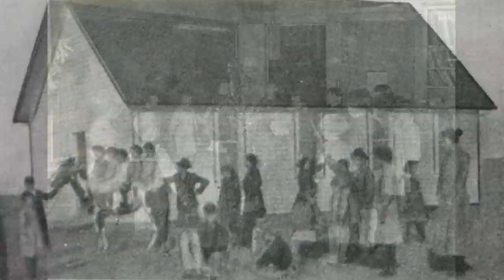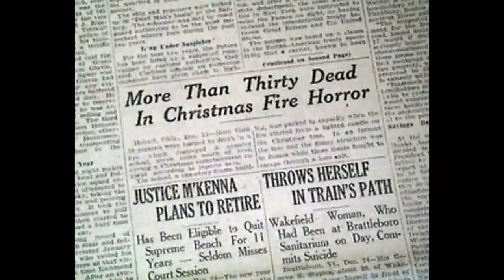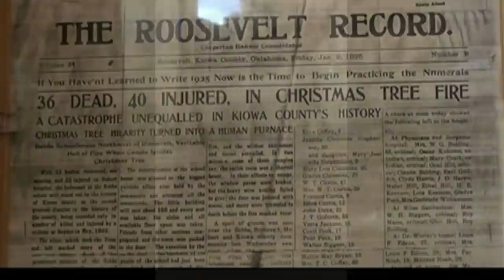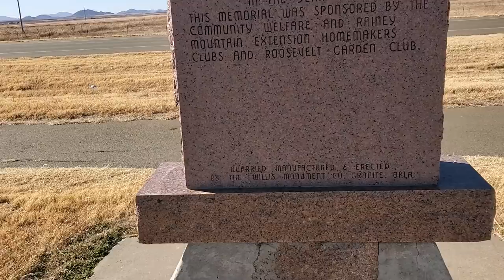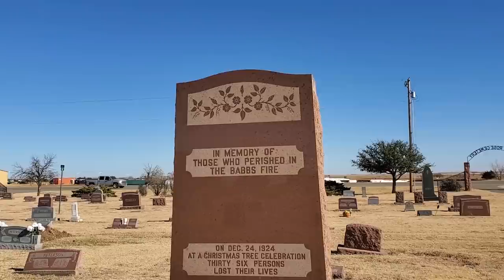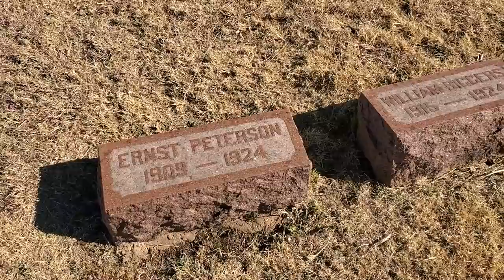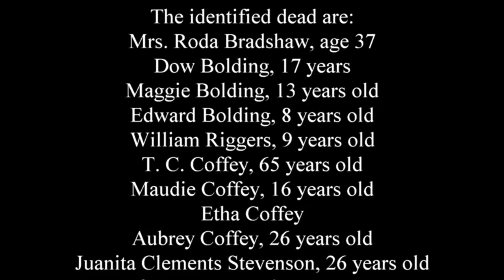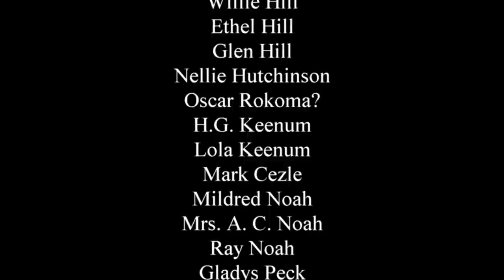Babbs Switch School Fire - December 24, 1924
The Christmas Eve fire of 1924 in Babbs, Oklahoma was one of the worst school fires the nation has ever seen.  The families and community spent Christmas Day trying to identify loved ones.  There were some families completely wiped out and others that were scared in many ways.